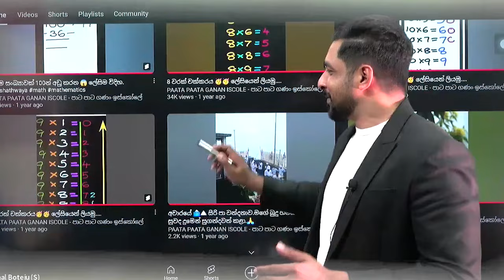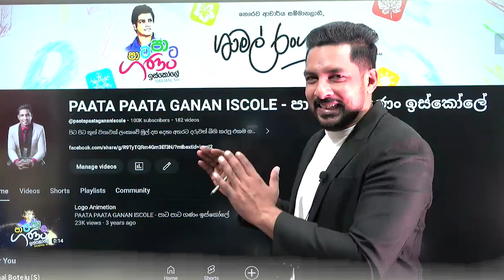පාට පාට ගණං ඉස්කෝලෙට ආදරණීය හදවත් ❤️ලක්ෂයක්. subscribers 100k 🥰ශාමල් රංගදයාල්